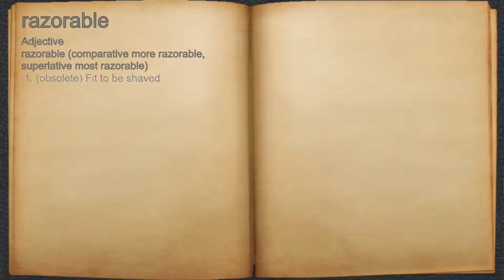What does razorable mean?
A spoken definition of razorable.

Intro Sound:
Typewriter - Tamskp